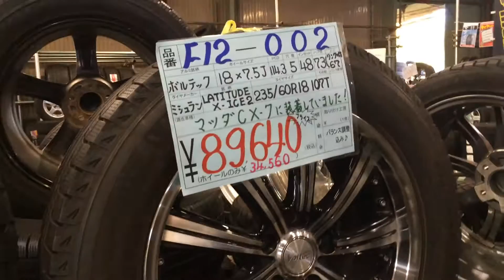マツダＣＸ－７★ボルテック★ミシュランX-ICE2★２３５/６０Ｒ１８★アップライジング 栃木県 群馬県 茨城県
アップライジング宇都宮店からのご案内です！

●ホイールサイズ●　　１８×７．５Ｊ
●ＰＣＤ●　　１１４．３
●穴数●　　５穴
●インセット●　　４８
●ハブ径●　　７３（リング付６７）
●カラー●　　ブラックポリッシュ

●タイヤ●
ミシュラン　ＬＡＴＩＴＵＤＥ　Ｘ－ＩＣＥ２
２３５/６０Ｒ１８　１０７Ｔ
２０１１年製造　　４本
センター残り　　７．５ミリ

残り山や状態等に関しましては個人差もありますので
最終的判断は映像をご覧になり判断下さい。

８９６４０円

話は変わりますが

アップライジングは栃木県、茨城県、群馬県の３県全域と
出張費無料にてタイヤとホイールを買いに行きます！

タイヤもホイールも使えないような物でも
アルミホイールがついていれば必ず買います

以下はタイヤ付きアルミセットの最低買取価格です！

27年1月7日現在の
廃タイヤ付きスクラップアルミ４本価格

13インチ　　３６００円
14インチ　  ４４００円
15インチ　　４８００円
16インチ　　５２００円
17インチ　　５６００円
18インチ　　６０００円

これが４本の最低価格です。

タイヤがまだ使える！だったり
ホイールも程度が良いとなれば更に値段は上がって行きます！

その他出張買取も致します！

使わないタイヤやアルミホイールがありましたら
アップライジング宇都宮店、太田店にお売りください。